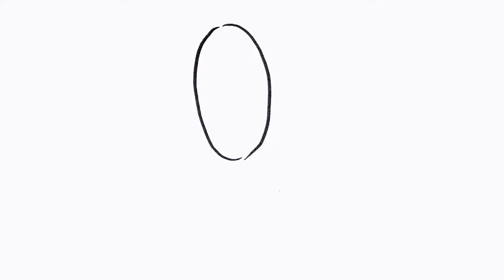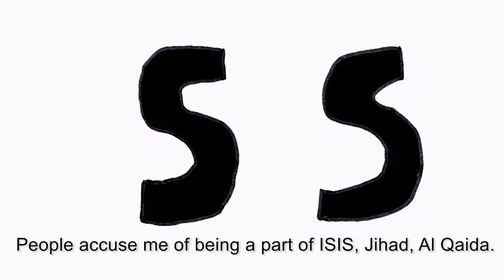Just Like All of You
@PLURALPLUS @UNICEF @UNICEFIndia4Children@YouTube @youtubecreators